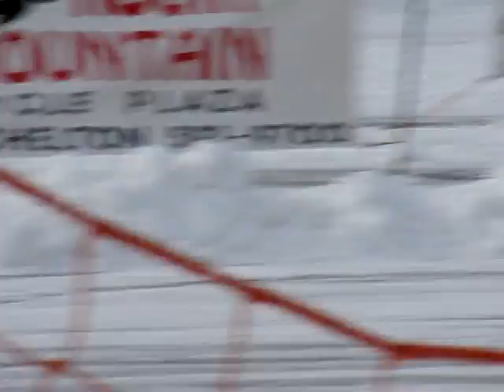ice race 2 2x4 B class bare tire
harrys roamers mc  ice races 1/16/2011